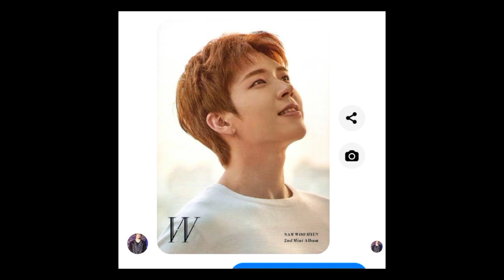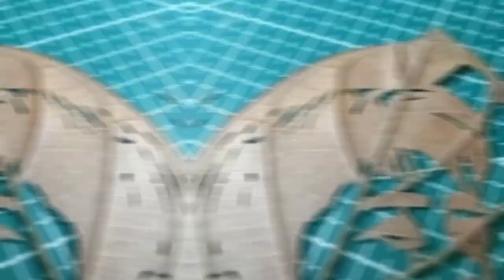LEAF ART | NAM WOO HYUN | COMMISSION ART | LANGKA LEAF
Commission Leaf Art